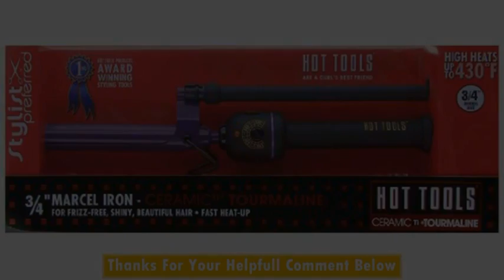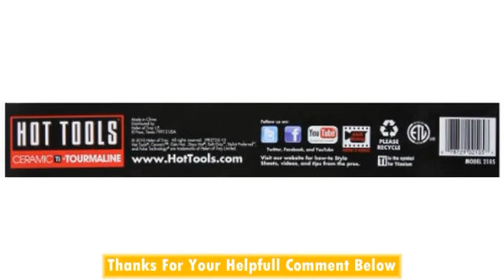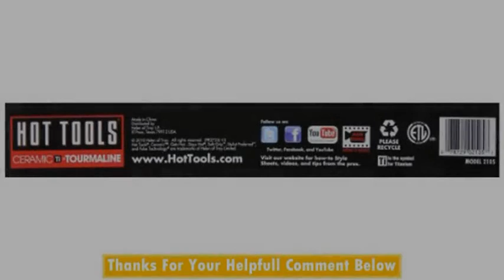HOT TOOLS 2105 Nano Ceramic Marcel Curling Iron BlackPurple 34 Inch